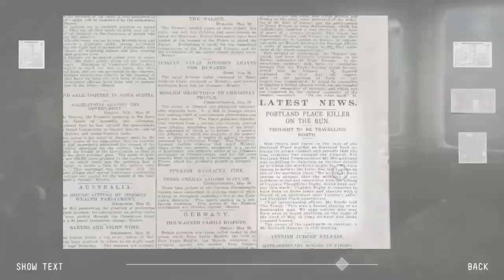The 39 Steps (digital adaptation trailer)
Prepare to experience the original man-on-the-run thriller in a completely new way. This is the official trailer for The Story Mechanics' digital adaptation of The Thirty-Nine Steps (aka The 39 Steps). Available now on iPad and Android tablets, and on Windows, OSX and Linux systems.

"Capturing the intrigue and mystery of the original book, The Thirty-Nine Steps is a visual and aural feast for interactive novel fans." 148Apps.com

"Even if you've read The Thirty-Nine Steps or seen it onscreen, you've never experienced anything like this." April's #1 Mobile App - fiercemobilecontent.com

"Story Mechanics has spectacularly broken down the core elements of the gripping prose and expertly pieced everything back together in a mish-mash of styles that livens up the original work more so than could ever have been imagined." -- Cubed3

"And herein resides The 39 Steps: Collector's Edition's majesty: it's not a videogame for everyone, but it's a videogame for everyone eager to pursue the notion that the interactive medium can enhance narrative structure." -- electronictheatre.co.uk

"It is, in short, the most impressive example of interactive storytelling I've seen." -- The Guardian / Observer